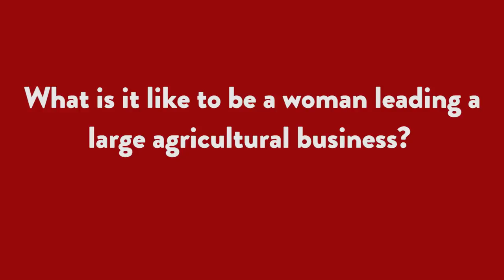From the Farm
Meryl Kennedy Farr grew up on a rice farm and is now the CEO of Kennedy Rice.